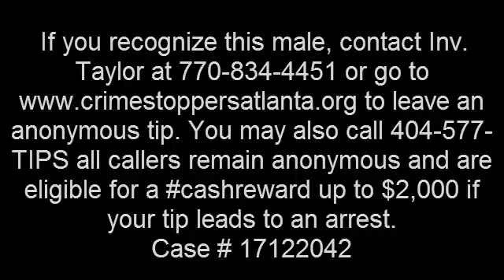Taylor 17122042 Shoplifting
If you recognize this male, contact Inv. to leave an anonymous tip.
Case # 17122042